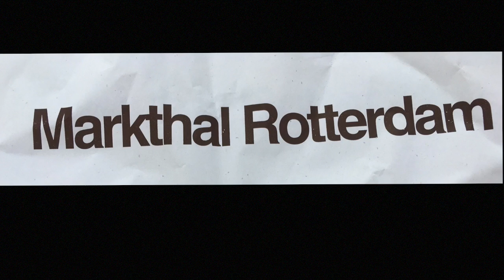Rotterdam's Architecture with Piet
Standout Documentaries.  This is a tour of Rotterdam's Architecture with Piet Slijkerman, a retired advisor to the Lord Mayor of Rotterdam.